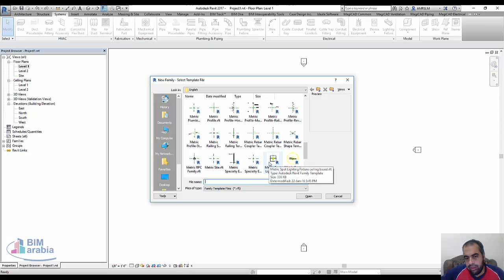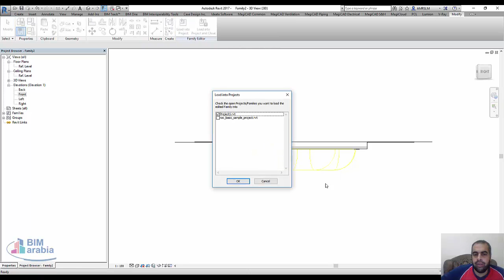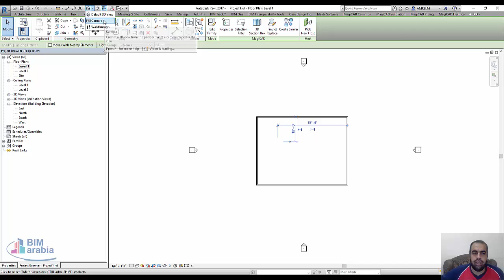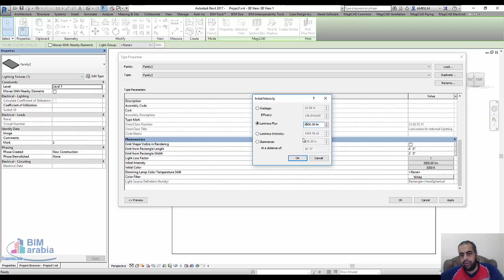revit فاميلي انارة